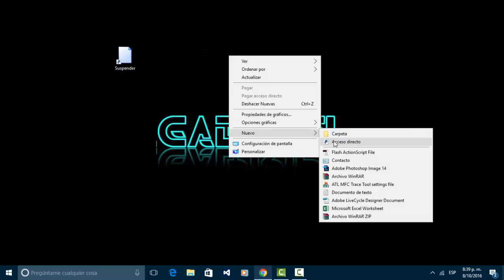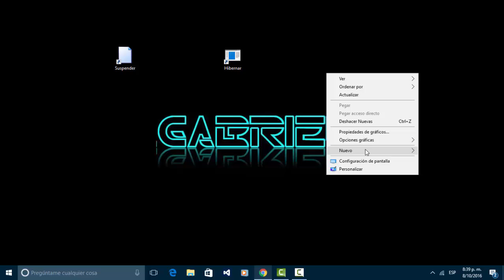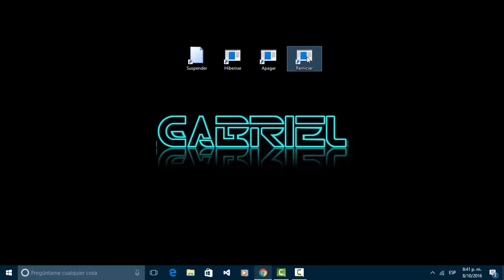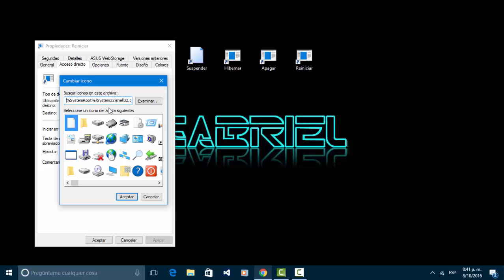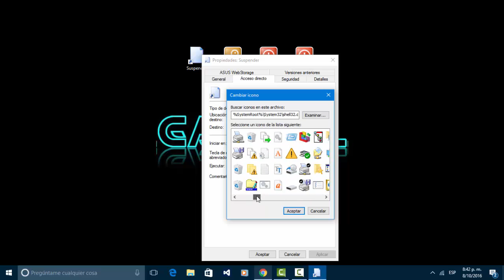Crear Acceso directo para suspender, hibernar, apagar y reiniciar el sistema Windows 10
El presente video muestra el procedimiento para crear iconos que permiten

Suspender, hibernar, apagar o reiniciar el sistema Windows 10

Códigos que se deben ingresar al crear el acceso directo.

Suspender Windows
Rundll32.exe powrprof.dll, SetSuspendState

Hibernar Windows
shutdown.exe /h

Reiniciar Sistema
shutdown.exe -r -t 00